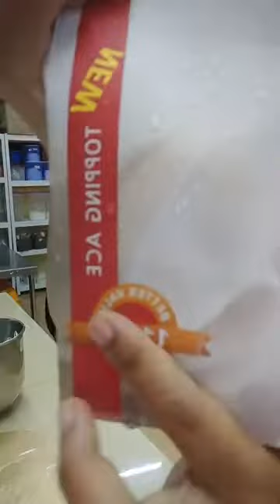LIVE FB : PUNCA FRESH CREAM TAK JADI DENGAN ELOK DAN CEPAT LEMBIK